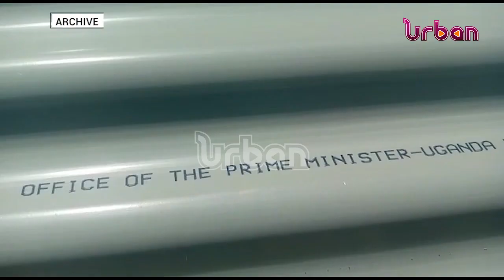Museveni orders probe on ministers over iron sheet saga